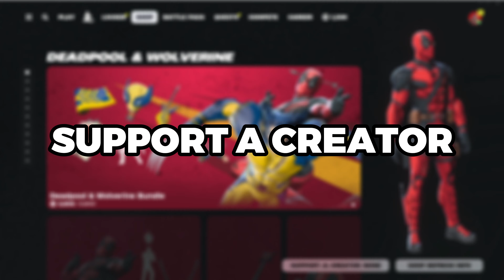Fortnite Just Gave Everyone a FREE Gift!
The NEW Fortnite Chapter 5 Season 3 Update is here and with this new season HERE is how to get a bunch of FREE REWARDS including V-Bucks, Skins, Emotes & MORE! Free Gifts From Epic Games